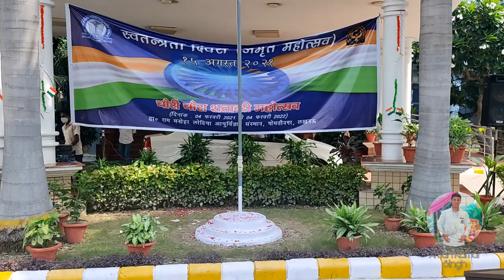Dr. RMLIMS Lucknow || Short Intro Part 1|| Glimpses